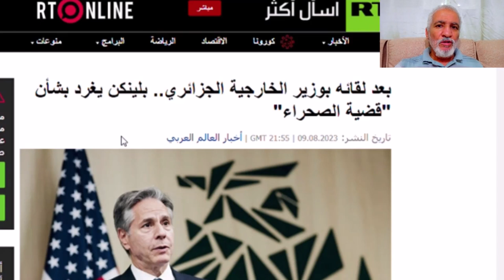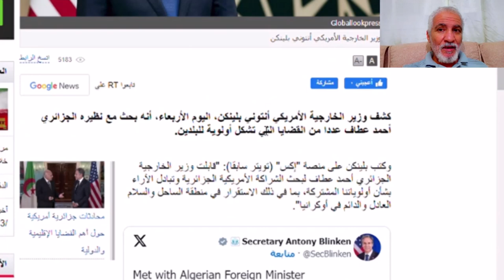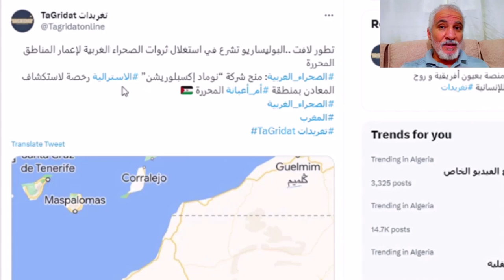صفعة مدوية للمخزن: تأكيد أمريكا على حق تقرير المصير و شراكة بوليساريو مع أستراليا في استغلال المناجم